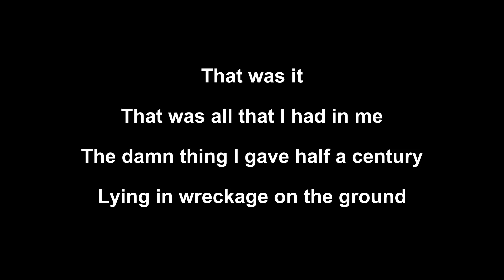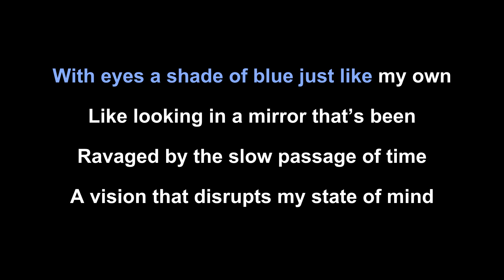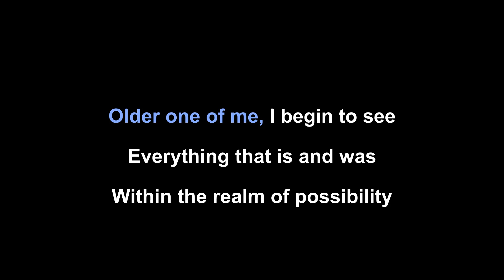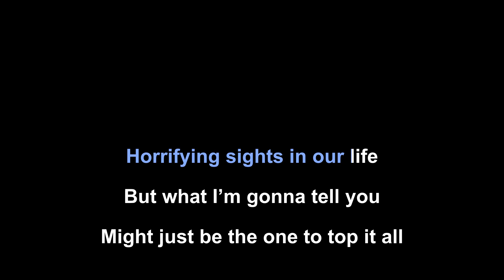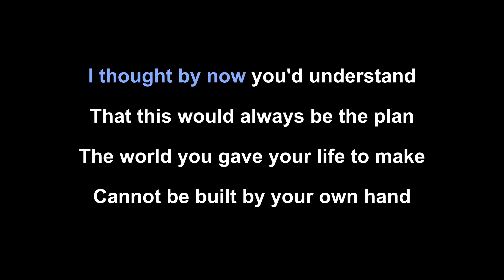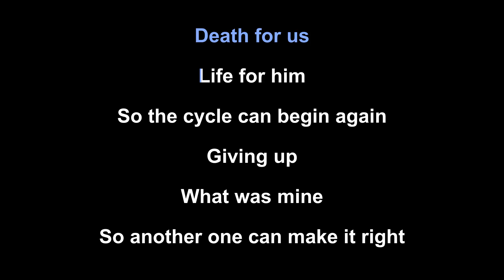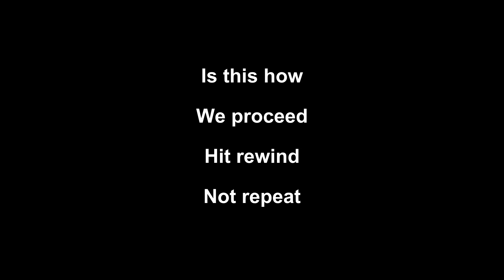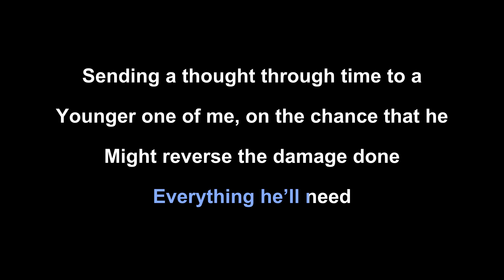Nospūn - Within the Realm of Possibility (w/dialogue) (karaoke)